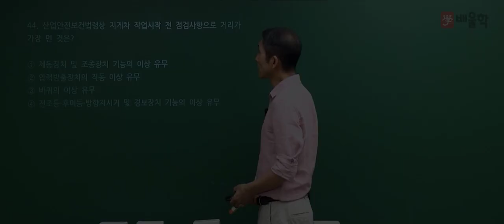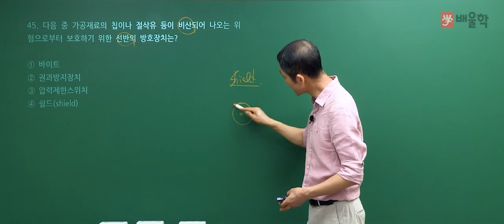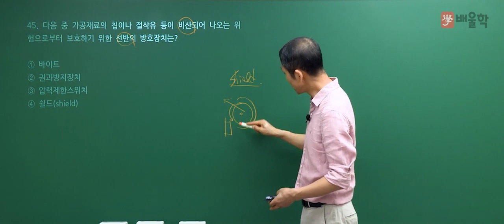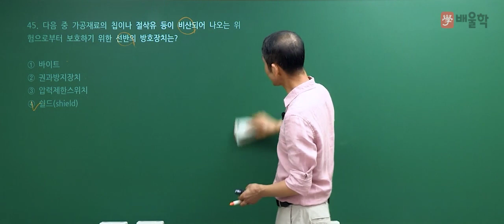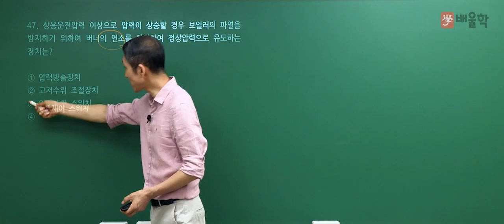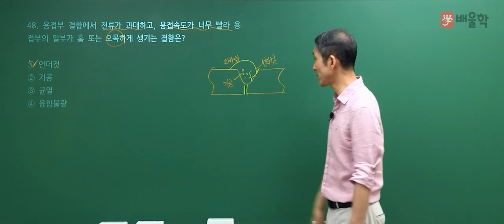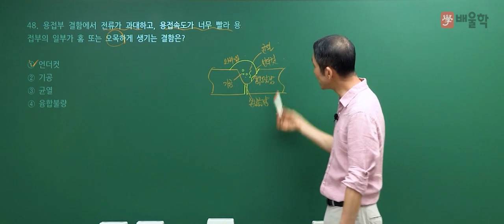[산업안전기사 필기] 2021년 2회 필기 기출 풀이 3과목 기계위험방지기술2 - 김용원 교수님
2021년 2회 산업안전기사 필기 3과목. 기계위험방지기술 기출문제 해설 강의!